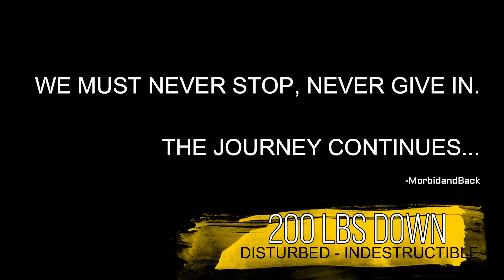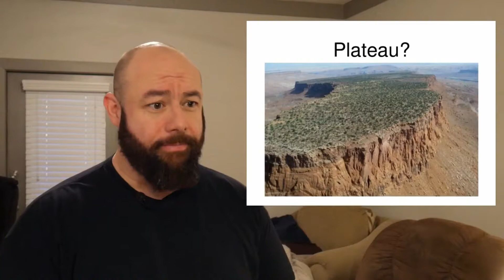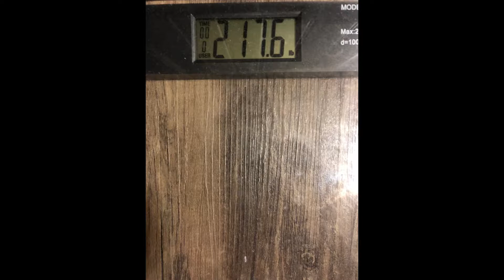Morbid Reality (Morbid and Back) - Goal 2: 200lbs lost!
Second big goal down, 200 pounds lost!